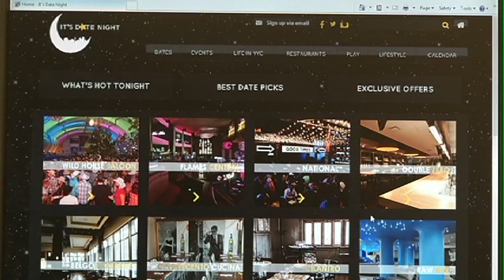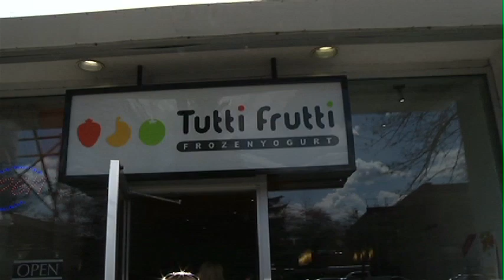It's Date Night YYC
After being pushed to start a business for a class project, a local entrepeneur quickly came to realise her idea would become her new full time job and "It's Date Night YYC" was born.